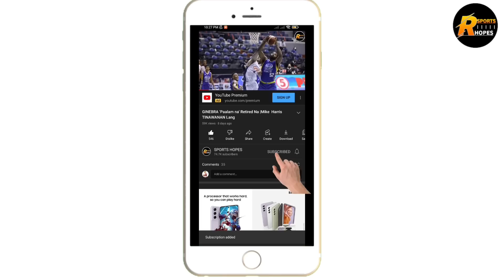GINEBRA PINAG TAWANAN AT PINAG LARUAN LANG ANG BLACKWATER | SOL MERCADO PBA COMEBACK !